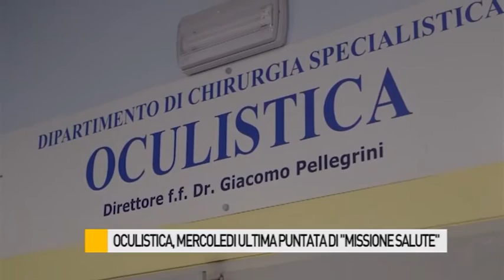Oculistica, stasera l'ultima puntata di "Missione Salute"